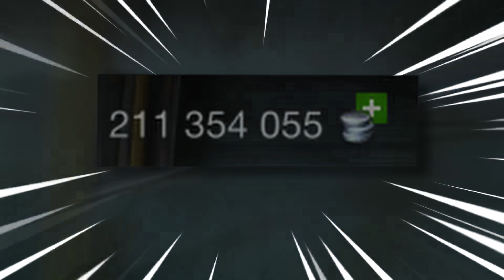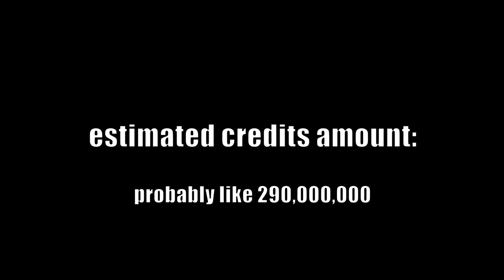buying every tank in the game (290 million credits)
credits go brrrrrrrrrrrrrrrr